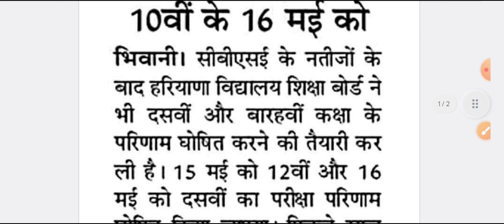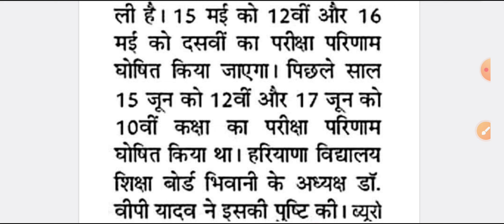HBSE 10th रिजल्ट आ गया #16 मई बड़ी खबर कितने बजे तक रिजल्ट घोषित होगा hbse 10th board result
hbse Hindi paper 2023 answer key
hbse class 10 social science paper 2023
hbse 10th mat paper solution 2023
hbse 10th physical education paper 2023
hbse 10th Sanskrit paper answer key
hbs eall paper answer key 2023
hbse paper 2023
hbse science paper answer 2023
hbse science 2023
science answer key 2023 code-a
science code -a
math code -a solution 2023 class 10
math solution 2023
social science answer key 2023 10th
hbs e10th science
hbse class 12th hindi paper 2023
hbse 12th math paper solution
12th English paper solution
10th English paper solution 2023

hbse sample paper 10th class 2023
hbse 10
hbse 10vi sample paper
hbse 12th hbse board exam
12th fine arts sample paper 2023
fne arts model paper 2023
fine art 12th 2023 model
model partice set 2023
model set hbse hbse board 2023 math
math model 10vi
10vi ganit model
hbse board sample paper 2023
haryana board
bhiwani board exam 2023
hbse open board exam 2023
hbse board exam 2023 news today
haryana board paper pattern 2023
haryana board class 12th exam 2023
hbse board class 12th paper pattern 2023
hbse board exam paper pattern 2023 class 12
10th class hbse board best sample paper
hbse board class 12th new paper pattern 2023
haryana board sample paper 2023 pdf download
haryana board best sample paper
haryana board sample paper class 12
haryana board new sample paper 2023
haryana board 12th sample paper 2023
haryana board sample paper 2023
haryana board sample paper 2023 released
haryana board exam date 2023
haryana board datesheet 2023
haryana board exam datesheet 2023
haryana board exam 2023 news today
haryana board news today
hbse board practice paper
board exam 2023 question paper pattern
board exam 2023 date sheet
haryana board secondary math sample paper 2023
hbse english sample paper 2023 10th
hbse hindi sample paper 2023 10
hbse social science sample paper 2023 10th
hbse science sample paper 2023 10th
hbse math sample paper 2023 10th
hbse physical educationsample paper 2023 10th
hbs esanskrit sample paper 2023 10th
hbse12thsamplepaper 2023
hbse physics sample paper 2023